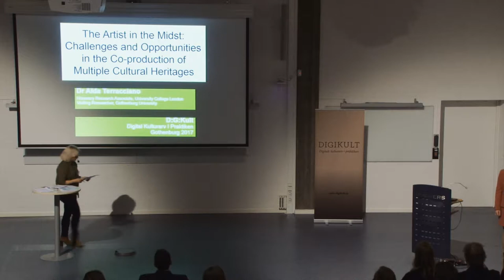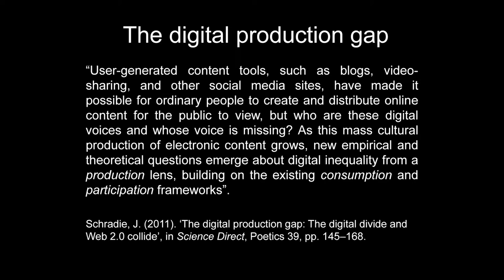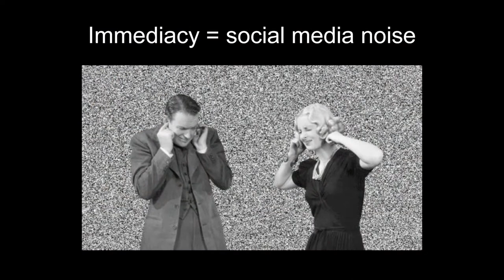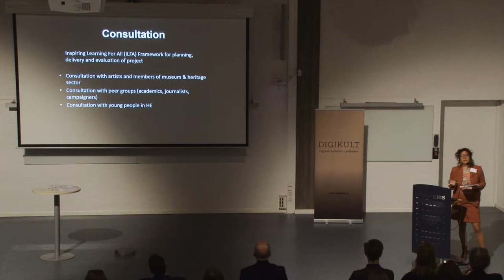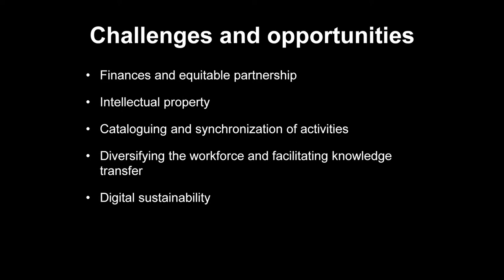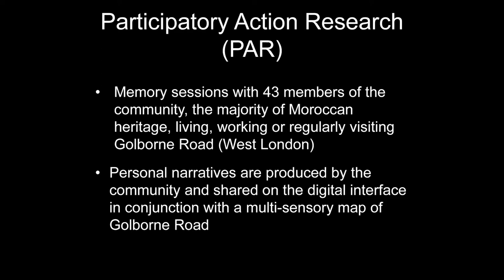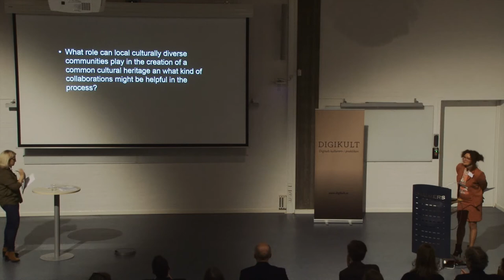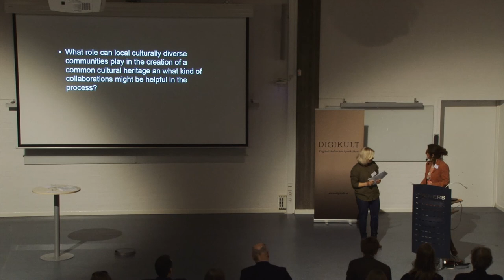The Artist in the Midst - Alda Terracciano, Digikult 2017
Challenges and Opportunities in the Co-Production of Multiple Cultural Heritages.

An exploration of the dynamic relationship between artistic practice and knowledge production in cultural heritage, through an observation of collective curatorial practices and digital co-creation. It considers how collaboration operated in the design and delivery of digital arts and heritage projects with culturally diverse communities in the UK.

Alda Terracciano’s way of working as artist, curator, researcher and cultural archivist is influential and collaborative. Over the years she
has been involved with culturally diverse communities in Britain and internationally, placing the theme of migration centre stage in her practice. She is Honorary Research Associate at University College London.

Film by David Eric Nilsson (Graph Wizz Films)